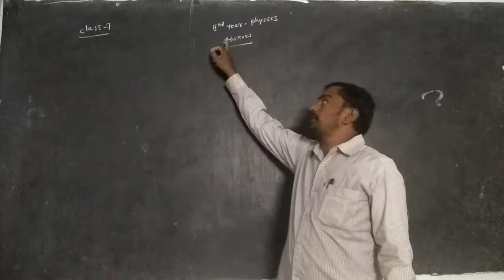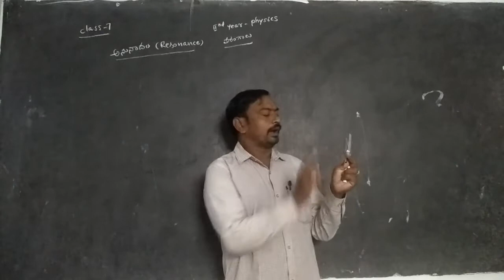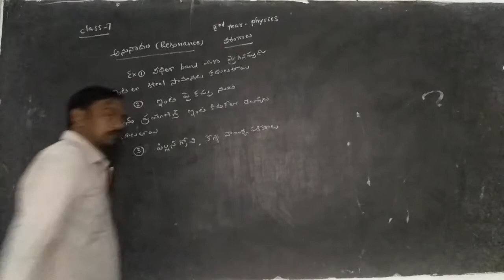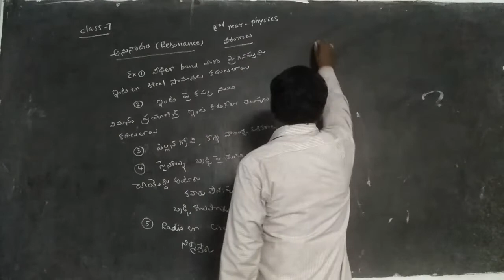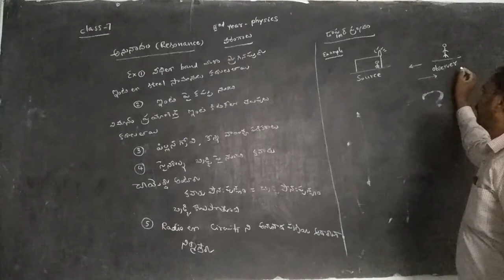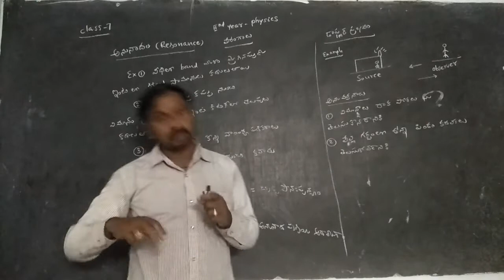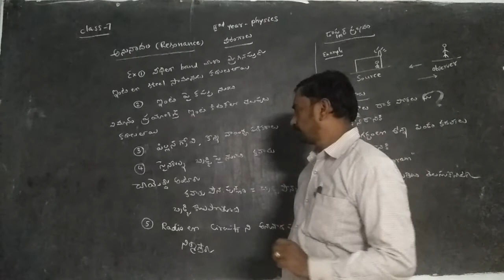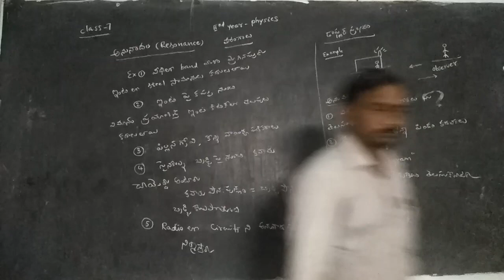Sri sampathsai jr college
Physics 2nd year. Class 7